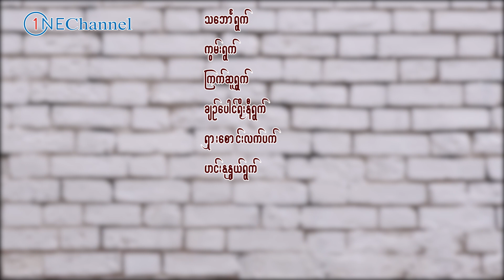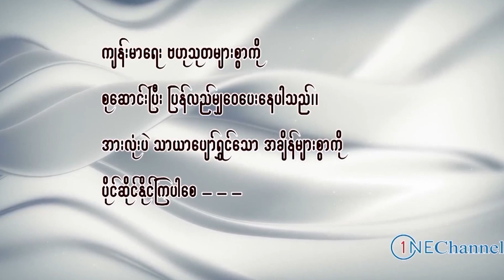လေးဘက်နာအတွက်လွယ်ကူထိရောက်ဆုံး တိုင်းရင်းဆေးနည်းမျာ ၊ traditional treatment for rheumatoid arthritis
One channel ပရိတ်သတ်များအားလုံးပဲ မင်္ဂလာပါ၊ ဒီနေ့မှာတော့ one channel ပရိတ်သတ်တွေအတွက် တိုင်းရင်းဆေးပညာရှင် ဆရာမဒေါ်ဝင်းမမ က လေးဘက်နာရောဂါအတွက် လွယ်ကူထိရောက်ဆုံးတိုင်းရင်းဆေးတွေကို မျှဝေပေးထားပါတယ်။ One channel ပရိတ်သတ်များအားလုံးပဲ ရောဂါဘယတွေကင်းဝေး၍ သာယာပျော်ရွှင်တဲ့ အချိန်များစွာကို ပိုင်ဆိုင်နိုင်ကြပါစေ - - - -